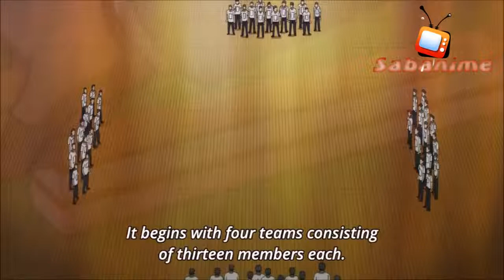Chuukan Kanriroku Tonegawa 04